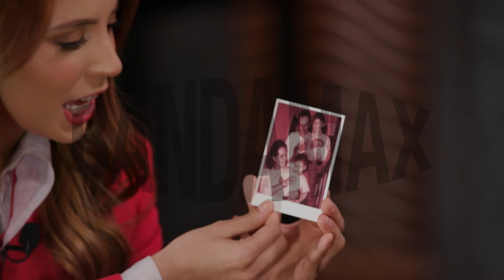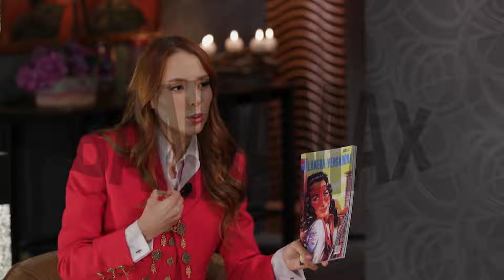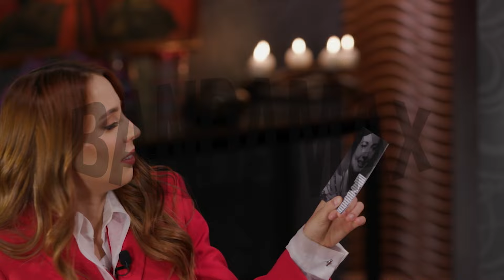MAJO AGUILAR: "LA VÍA LÁCTEA DE UNA HEREDERA ORIGINAL" (PARTE 2) I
Ingrid Lazper en Regional Clasificado platicó con Majo Aguilar, una de las cantantes jóvenes más importantes de la última década, quien gracias a su inigualable talento ha llegado a los lugares más importantes en el ámbito musical.

Producción General: Jorge Eduardo Murguía, Carlos Murguía. Co Alberto Salazar.
Producción Ejecutiva: Víctor Moreno, Ingrid Lazper
Conducción y Contenido: Ingrid Lazper.
Post Producción y Edición: Víctor Hugo Martínez, Michel Lara